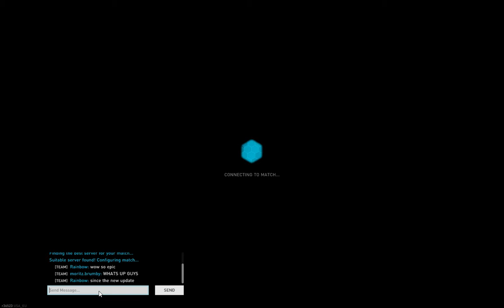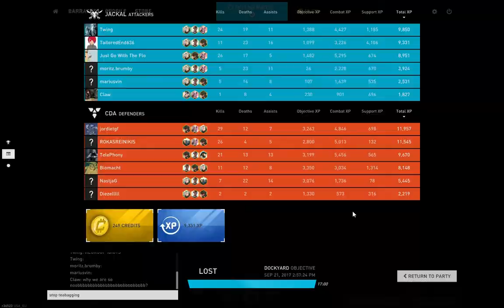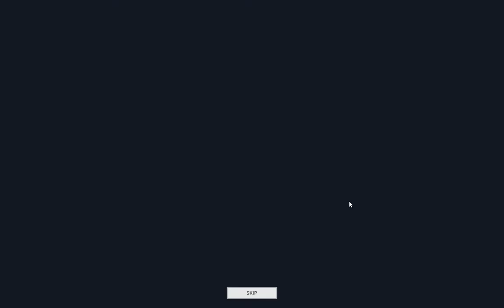This is why im medic - Dirty bomb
Hey guys. No mic of yet.

Dirty Bomb is an exquisite multiplayer, objective focused game.

Almost everything is balanced, unlike some games *cough* *cough* CoD, and there are no pay to win aspects, making the game 100% skill based.